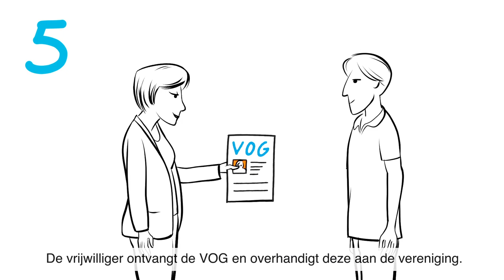Hoe kan jouw club een VOG aanvragen?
Om het risico van grensoverschrijdend gedrag op de club te verminderen kunnen clubs een gratis VOG aanvragen voor clubvrijwilligers die werken met kwetsbare groepen via de regeling VOG. Een VOG is een verklaring waaruit blijkt dat iemand geen strafblad heeft of dat het strafblad geen bezwaar vormt voor het uitvoeren van een bepaalde taak of functie.

Hoe vraag je een VOG aan? Bekijk deze korte instructievideo voor meer informatie.